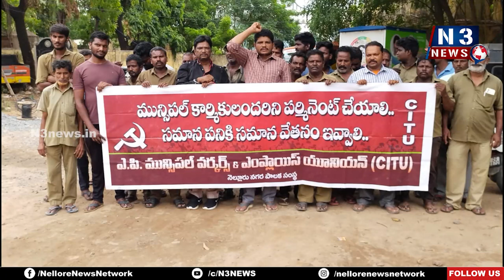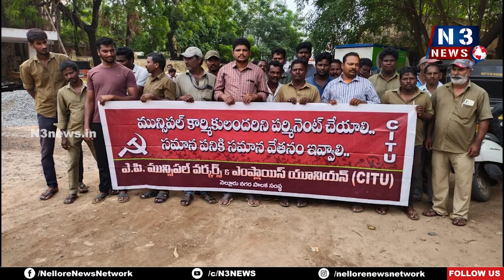పాకీ పనులకేనా? పర్మినెంట్ కి అనర్హులమా! | Contract Employees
అండ‌ర్‌డ్రైనేజి కార్మికుల ఆవేద‌న‌
నెల్లూరు పాత మున్సిప‌ల్ ఆఫీస్ ఎదుట నిర‌స‌న‌